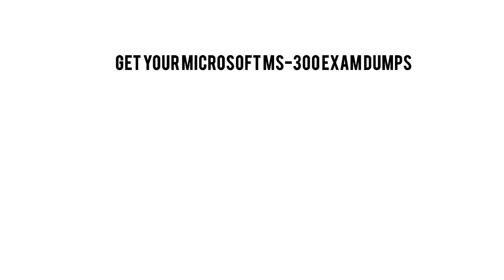MS-300 Exam Questions Answers 2019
Microsoft offers MS-300 new exam which is really popular now a days students trying to pass the exam but there is only 1 website that give you 100% approved MS-300 Dumps Exam PDF is Exams4sure. Exams4sure one of the best site in Education industry. You can easily prepare and pass the exam on the first attempt.